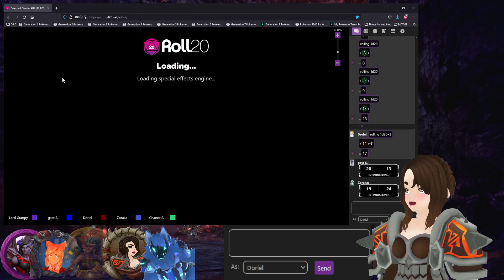[V-Tuber] Poke_Detta: a disaster plays Curse of Dearmad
IM SO SORRY I DIDNT REALIZE MY MIC WASNT WORKING
you have no clue how sad i am about this T_T
DM:

Gate is Gate